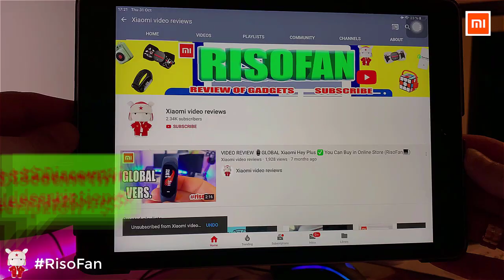Xiaomi Dr Bay F3 road irrigator.